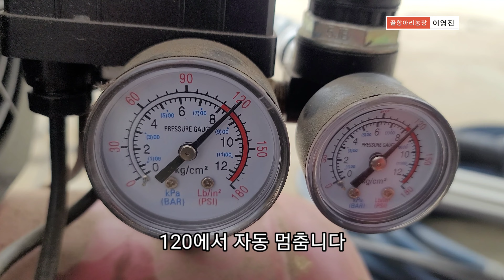#1.인삼밭 지붕만들기(준비과정)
집으로부터 250m 떨어진 밭에 집전기에 미니콤프레샤를 사용하여 엽목을 설치할수있을까? 문제입니다.
그래서 실험을 해보고, 현장에서는 문제가 없을까 살펴봅니다.

◇전압 용량부족으로 실용화는
    어렵습니다.